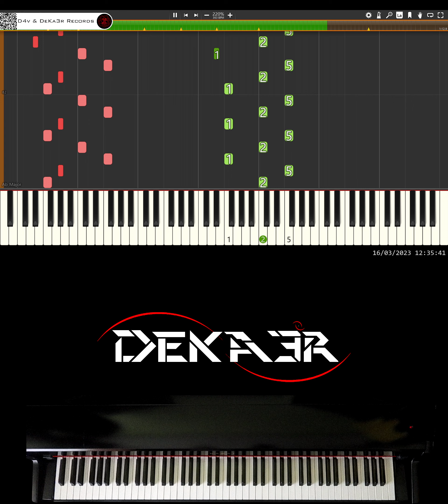🔴 IRL 🎹 RUNNER • CREACIÓN DE SU DIGITACIÓN, MNEMOTECNIA Y ESTUDIO PARA PIANO